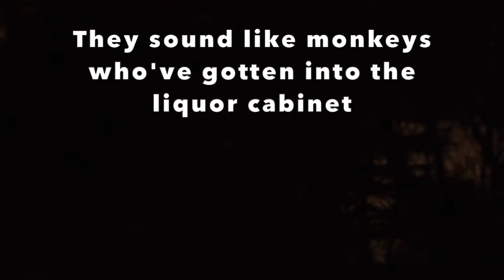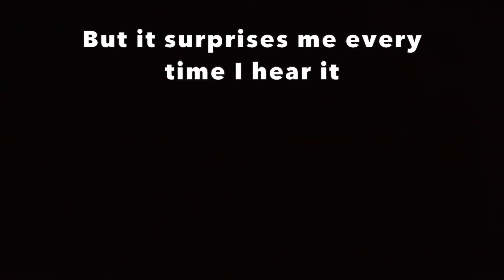Unexpected Nature Sights & Sounds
There are so many interesting things happening in nature all the time! Here are a few that I've filmed. From tiny aliens scuttling around (fiddler crabs) to bugs waggling their fuzzy butts (no really, I'm not exaggerating) and the surprising sounds of the Barred Owl.